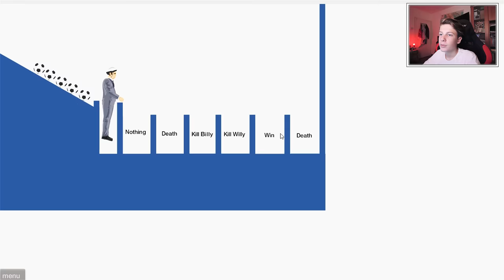NE CREĂM PROPRIUL EMOJI? - HAPPY WHEELS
Gami va prezinta un nou episod de Happy Wheels. (ᵔᴥᵔ)